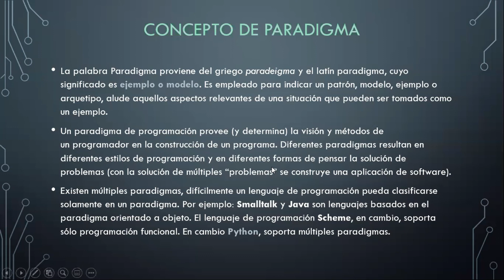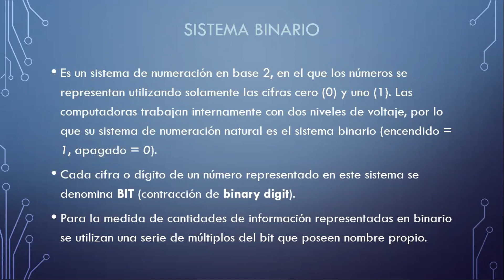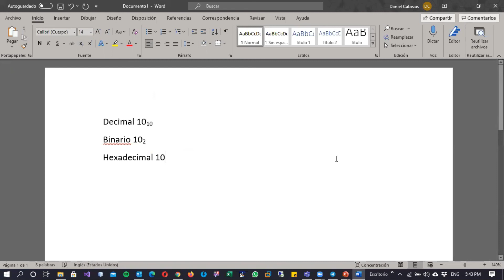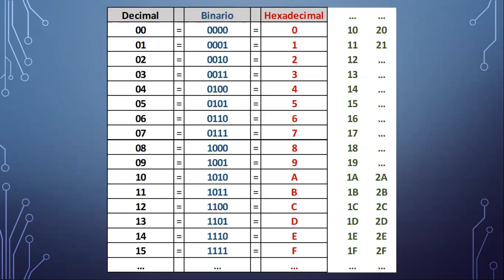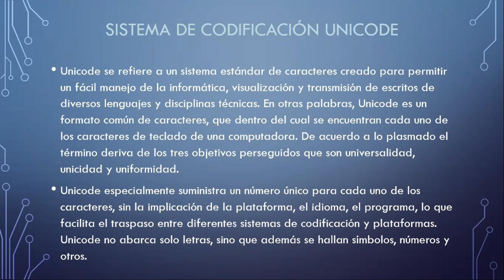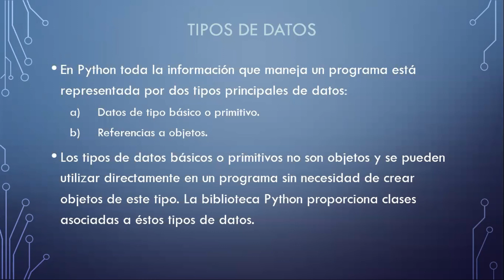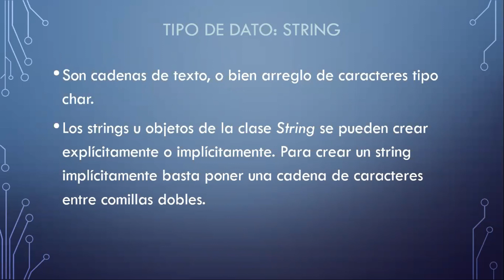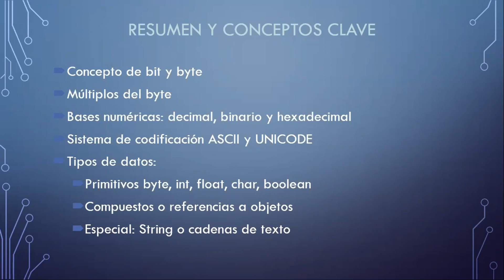Lección en vivo 02 - Sistemas Numéricos y Tipos de Datos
Lección SINCRONICA 02 - Sistemas Numéricos y Tipos de Datos
UCR PRINCIPIOS DE INFORMATICA CI-0202
Primer Semestre de 2021
Link con materiales del curso: